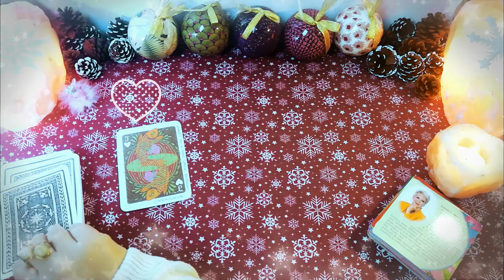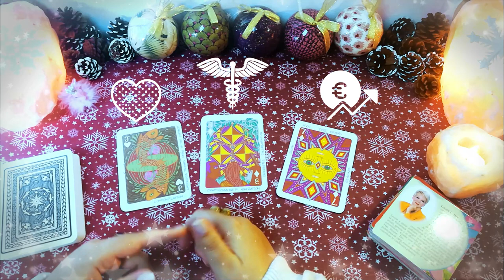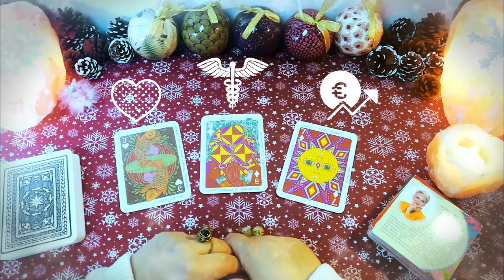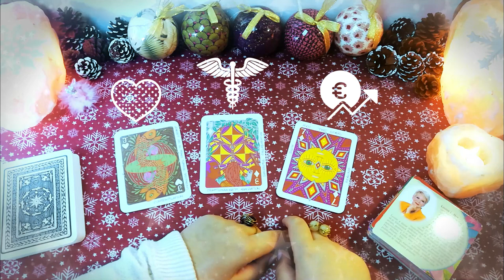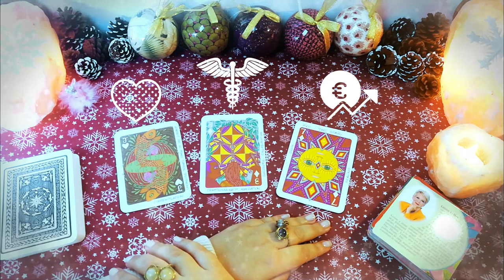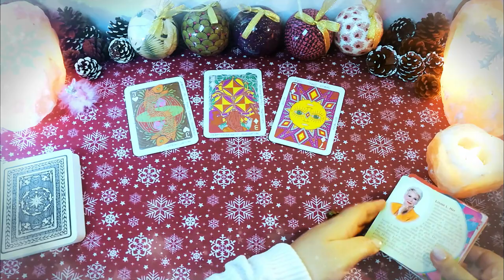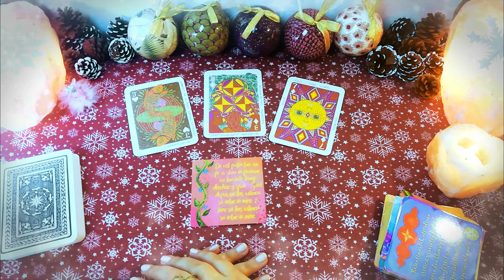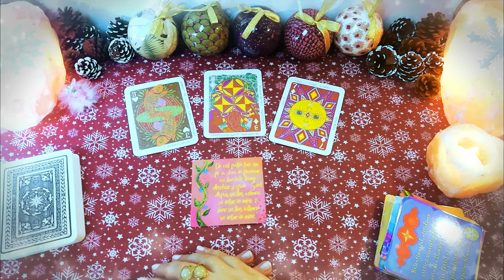ECLIPSA de Luni 14 Decembrie | 📅 Tarot zilnic | ❤️ dragoste 💊 sănătate 💲 bani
În această etalare de tarot generală am extras 3 cărți pentru ziua de Luni 14 Decembrie 2020. Prima carte este pentru energia în dragoste, a doua carte pentru sănătate și a treia carte pentru energia financiară (carieră, afaceri, bani). La final am extras și o carte oracol din setul de cărți ale înțelepciunii.

Introducere 00:00
❤️DRAGOSTE💋  00:15
⚕️SĂNĂTATE💊 02:43
💲AFACERI, BANI, CARIERĂ💰 05:04
ECLIPSA DE SOARE (LUNI 14 DECEMBRIE) 07:37
🔮 ORACOL – CARDURI DE ÎNȚELEPCIUNE 🧿 08:03